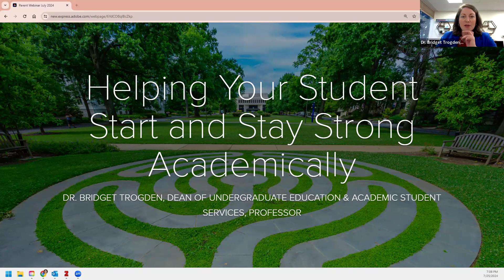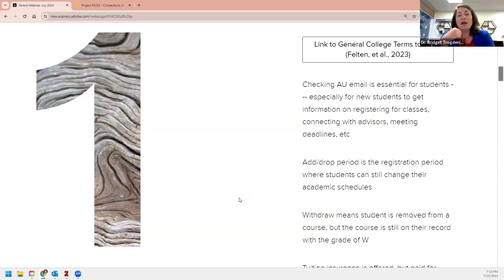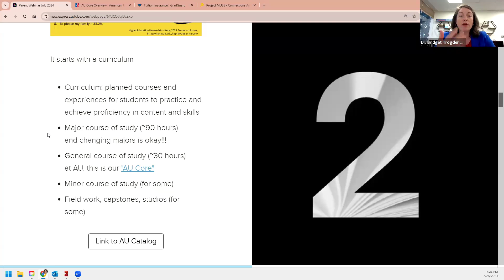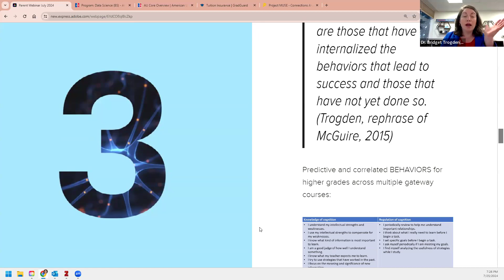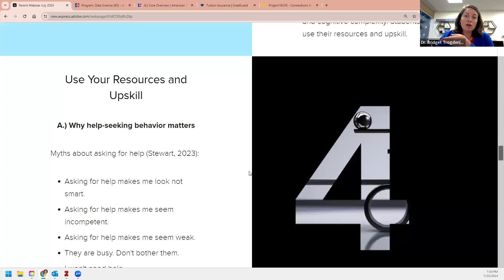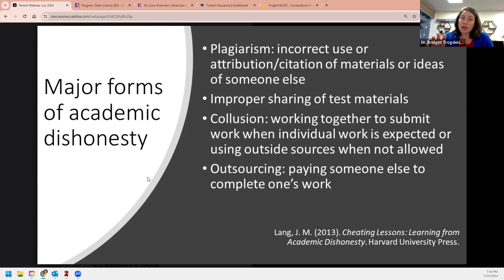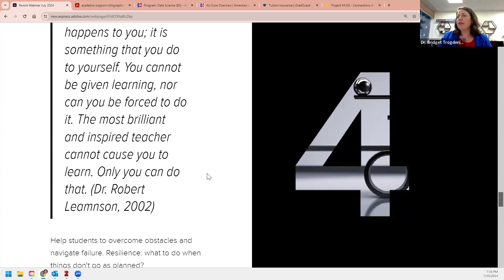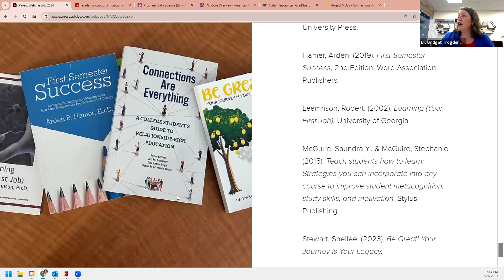How to Help Your Student Start and Stay Strong Academically - Eagle Family Webinar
Sending your child to college involves a lot of transition for the students AND for the parents and families that support them! In this session, Dr. Bridget Trogden (AU’s Dean of Undergraduate Education and Academic Student Services) is drawing on what we know about new students and her twenty years of experience as a professor to bring you valuable information about helping your student start and stay strong academically in the first year at AU. We will cover key vocabulary for you to know, highlight supports available for your student’s development as a learner, and discuss strategies and first semester milestones.